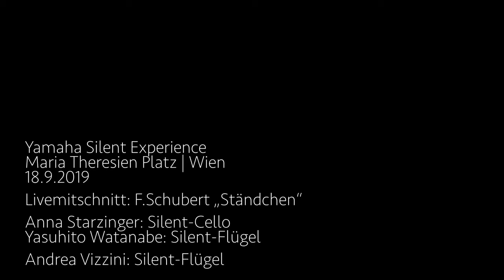YAMAHA SILENT CONCERT WIEN | Powered by SILENTSYSTEM Headphones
Established in 2012, and with more than 25000 Multi-Channel Headset, we are the largest Silent Headphones Provider in Europe.